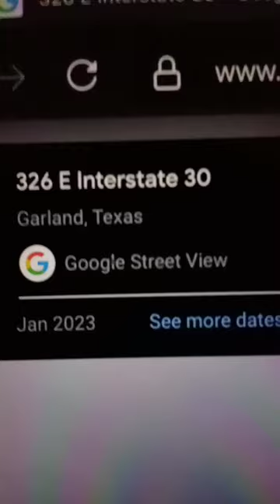what is on the highway in Google maps 😲